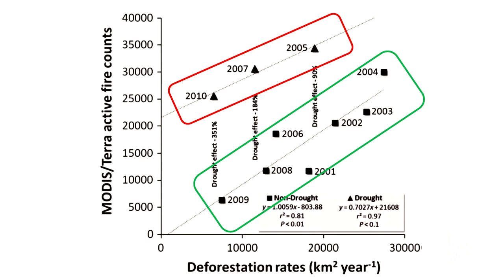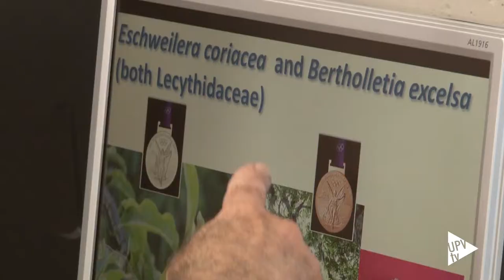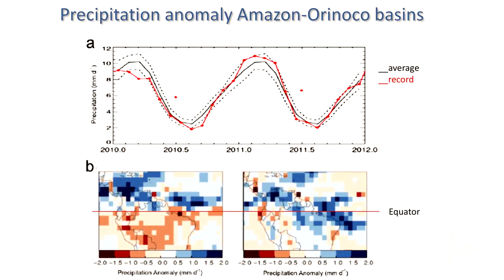Noticia @UPVTV: Estudio Amazonia [18-05-2015]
Los bosques de las cuencas de los ríos Amazonas y Orinoco albergan, a lo largo de sus seis millones de kilómetros cuadrados, cerca de 300 billones de árboles pertenecientes a más de dieciséis mil especies. Un nuevo estudio internacional, en el que ha participado la Universitat Politècnica de València, ha descubierto que la mitad del carbono de la Amazonia está almacenado y es reciclado por el 1% de estas especies, o lo que es lo mismo, por menos de 200 variedades.

El estudio, coordinado por la red Rainfor -Red Amazónica de Inventarios Forestales- y liderado desde las Universidades de Leeds y Oxford, muestra que las especies más abundantes no almacenan o procesan necesariamente la mayoría del carbono.
Estos resultados pueden ayudar a los científicos a predecir la evolución de los bosques tropicales en un escenario de cambio climático y el papel que juegan estos en aminorar el aumento del dióxido de carbono.

En este estudio, los investigadores del grupo Rainfor han analizado más de 500 parcelas de la Amazonia y 200 mil árboles correspondientes a unas 3600 especies, comparando la abundancia, las reservas de carbono y el crecimiento de cada especie.

Los resultados de la investigación han sido publicados en la revista Nature Communications.